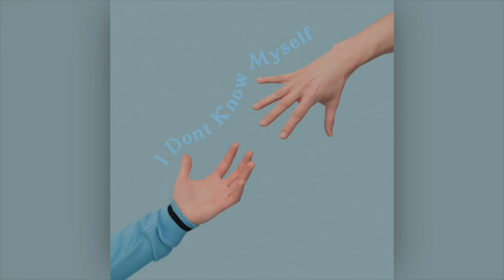The Harmaleighs - I Don't Know Myself (OFFICIAL AUDIO)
Our dearest and most personal body of work ‘She Won’t Make Sense’ is out now. This record is a journey through my mind during a time of instability. It’s the story of recognizing the importance of my mental health, my attempt at “fixing” myself, and ultimately realizing that this isn’t something that just gets “fixed”. She Won’t Make Sense is for all of you who feel like they just don’t make sense. Thank you for coming on this journey with us.

Lyrics
You break into my house when I’m not home
You’re laying claims on everything I own
You’re sleeping in my bed that’s made
Taken my first love away, oh

I am never alone

I’m better off dead
But I can’t stop
Listening
I need you
More than anyone else
You make me feel
The most myself
The most myself
I don’t know myself

I’m taking pills to watch you fade away
Part of me is wishing that you’d stay
Have a cup of coffee baby
I know that the glass is chipping

Listening
I need you
The most myself
The most myself

How can I occupy
A space that frequently denies
Me

Listening
I need you
The most myself

Listening
I need you
The most myself
The most myself